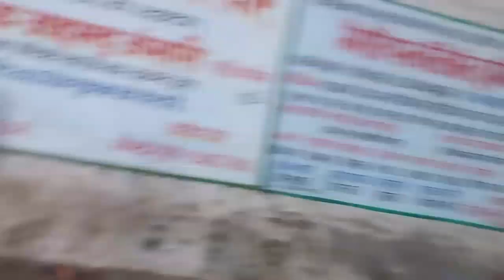स्वार v/s नानकार रानी घमाशान मुकाबला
viralvideo